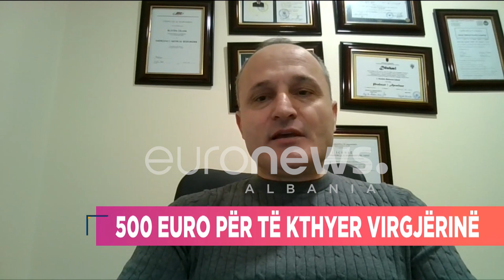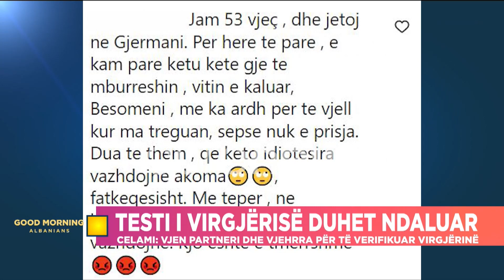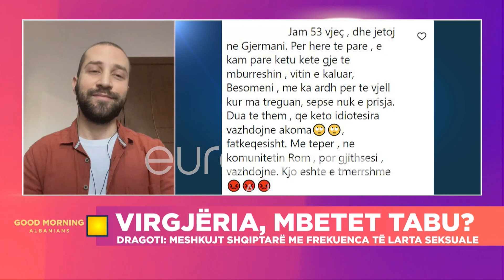Virgjëria duartrokitet akoma, meshkujt duan nuse të “paprekur”- Pjesa 3/ 02.02.2023